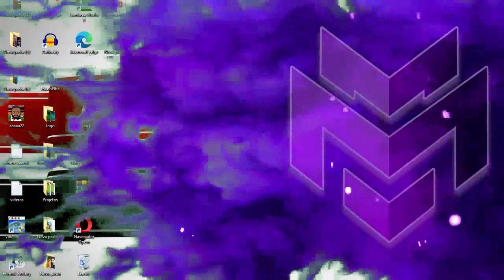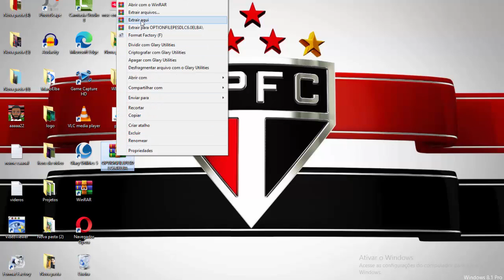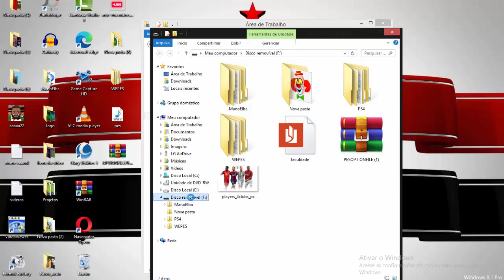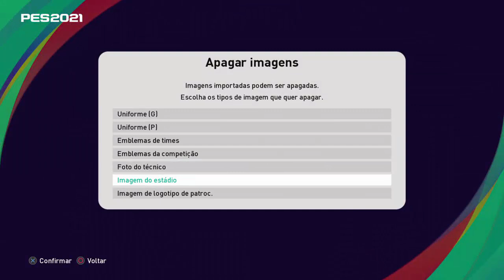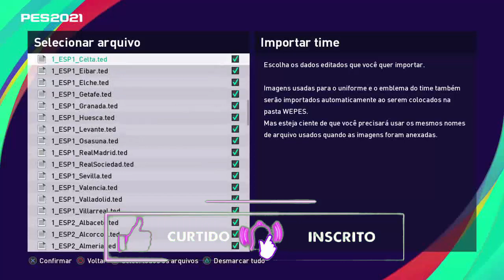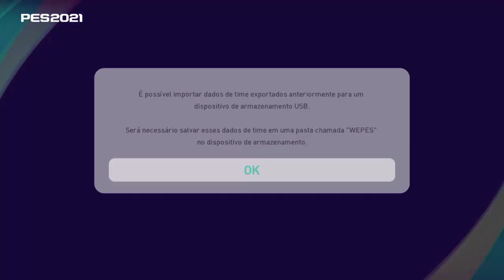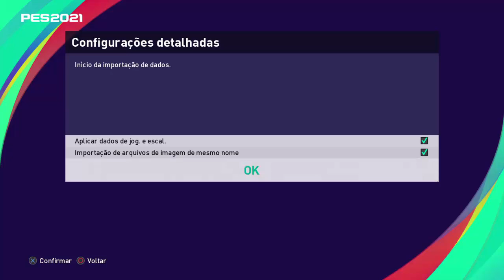🚨PES 2021 OPTION FILE DLC 6.0 MAIS COMPLETO! NOVOS UNIFORMES, TRANSFERENCIAS, TIMES, LIGAS, BR...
Link de instalação!

ManooElba100k